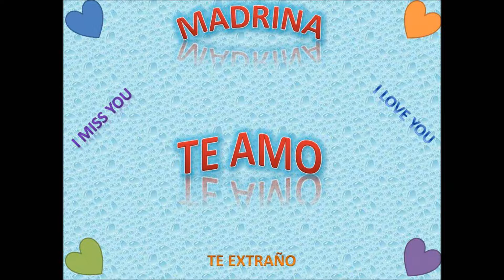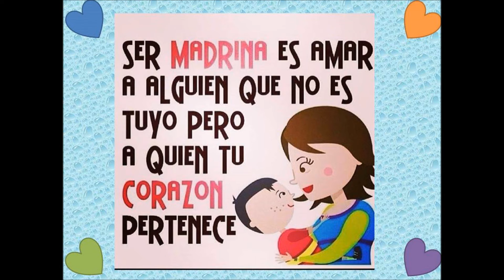MADRINA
Video hecho recordando todos los momentos que vivi junto a mi Madrina ;-) se que la distancia nos separa pero el amor continua siempre. Te AMO